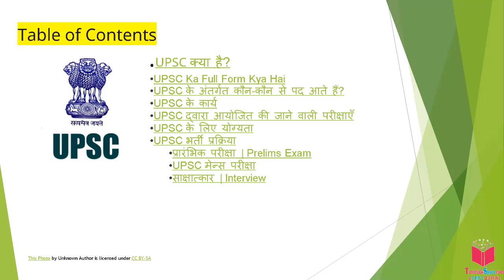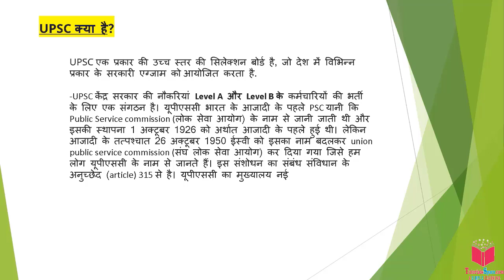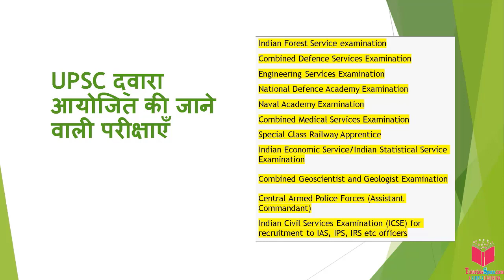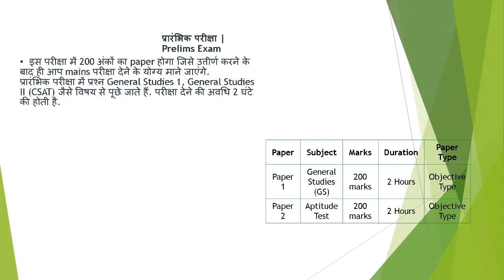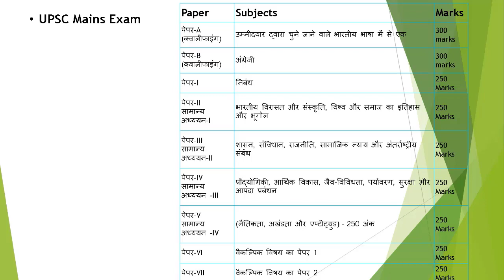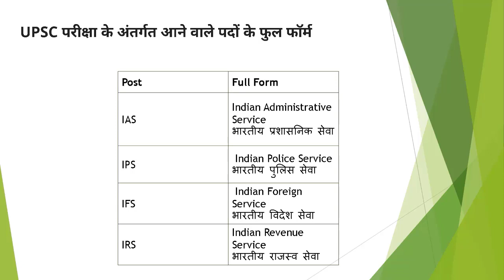UPSC क्या है?